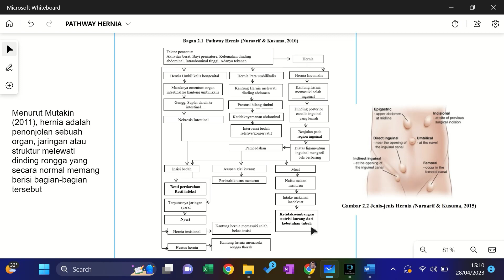Pathway HERNIA | DIAGNOSA KEPERAWATAN eps.22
see you  ;)
Details

Selalu dukung terus ya trimakasih semuanya

Saya Ns. siti nurazizah minarofah dasilva, S.Kep

kalian bisa mendapatkan  file yang terupload
1. bisa klik tautan ini

selamat menonton !

Agar Tulisan Di Video Terbaca dengan Baik
Atur Kualitas Video Ke Dalam Format HD

kalian bisa juga tengok channel ku lainnya semoga membantu kesehatan kalian semua

Semoga Bermanfaat.